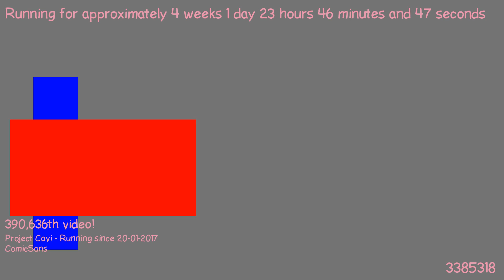1487541054 - Webdriver Cavi - H